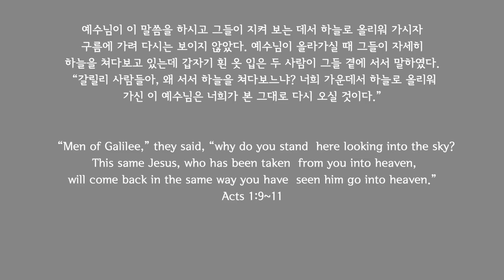[Lv.15] One More Night - Maroon 5 (★★★★☆) Pop Drum Cover (Score, Lessons, Tutorial) | DRUMMATE